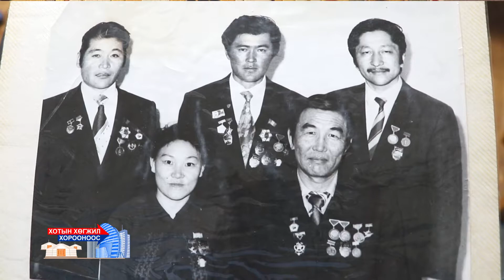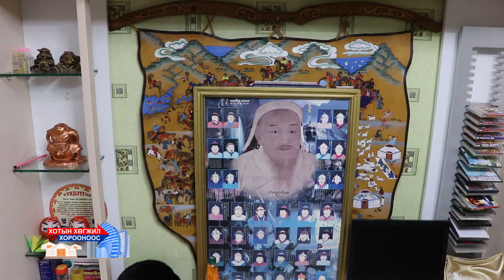Хотын хөгжил хорооноос-Багануур дүүргийн 4-р хороо 06 \ 2018 он \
Багануур дүүргийн 4-р хорооны өндөр настан, МУ-ын гавъяат уурхайчин Ж.Хишигт